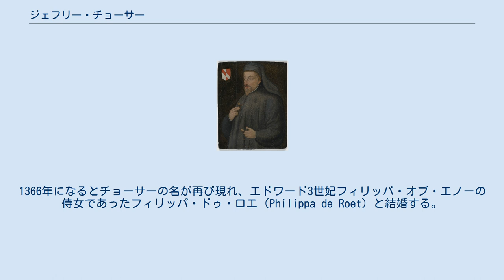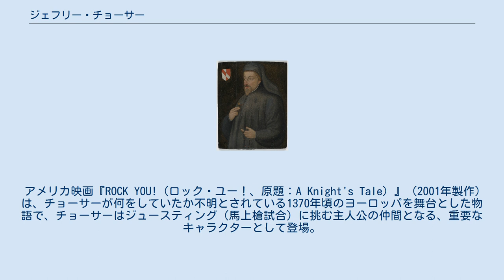ジェフリー・チョーサー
ジェフリー・チョーサー（英語: Geoffrey Chaucer [ˈtʃɔːsər], 1343年頃 - 1400年10月25日）は、イングランドの詩人である。
当時の教会用語であったラテン語、当時イングランドの支配者であったノルマン人貴族の言葉であったフランス語を使わず、世俗の言葉である中英語を使って物語を執筆した最初の文人とも考えられている。
このため、"The father of English poetry"（英詩の父）と呼ばれる。
 家系は元々イプスウィッチの豪商であり、祖父と父はロンドンの豊かなワイン商人の家に生まれた。
父ジョンを大金持ちの叔母が無理やりに連れ出し、自分の12歳の娘と結婚させて跡取りにしようとしたことがあり、そのため叔母は投獄の上に250ポンドの罰金を支払う事となったと言う。
結局父はその娘と結婚し、叔母の所有するロンドンの大店舗を受け継ぐ事になる。
チョーサーは当時のイングランドの裕福な上流中産階級の出自だったと言える。
ジョンは1347年から1349年にかけてサウサンプトン港の王室酒類管理室代理としてエドワード3世に仕えている。
 チョーサーは1357年のエリザベス・ドゥ・バロー（アルスター伯爵夫人）の台帳にその名が見られる事から父の縁故を使い上流社会への仲間入りをしたと思われる。
廷臣、外交使節、官吏としてイングランド王エドワード3世、リチャード2世に仕えた。
 エドワード3世に仕えていた時に彼の次男でアルスター伯爵夫人の夫であるクラレンス公ライオネル・オブ・アントワープの従者として百年戦争に参加し、敵国フランスへ渡航するが、1359年12月にランスにて捕虜となり獄につながれる。
翌年3月にエドワード3世が16ポンドの身代金を支払い、釈放される。
その後プレティニーの和約の締結にも従者として出掛けていることが記録されている。
 それ以降しばらくの間チョーサーの消息は記録から消える事となるが、恐らくは使節としてフランス、スペイン、フランドルに赴いていたものと思われる。
またこの間サンティアゴ・デ・コンポステーラの巡礼の旅を行っていた可能性もある。
1366年になるとチョーサーの名が再び現れ、エドワード3世妃フィリッパ・オブ・エノーの侍女であったフィリッパ・ドゥ・ロエ（Philippa de Roet）と結婚する。
妻の妹キャサリン・スウィンフォードはエドワード3世の三男でランカスター公ジョン・オブ・ゴーントの子女の家庭教師であり、後にランカスター公の愛人、そして3番目の妻となる。
後にランカスター公が彼のパトロンとなる。
 この頃のチョーサーはインナー・テンプルで法律を学んでいたと思われるが、資料にはそれを示すものは残ってはいない。
1367年6月20日に彼は王の側近として、騎士に次ぐ身分であるエスクワイアの身分となったと記録されている。
彼は何回も海外へ出かけていたが、その中の何回かは王族の側近として赴いたものであった。
 チョーサーは外交使節としてイタリアを訪問、この時イタリアの人文主義者で詩人のペトラルカと親交を結ぶ事になるが、この2人を結びつける事例として1368年に主人であるクラレンス公がガレアッツォ2世・ヴィスコンティの娘ヴィオランテと再婚した事が指摘されている。
ミラノで行われたこの婚儀にペトラルカは出席しており、チョーサーも出席していた可能性がある。
そしてペトラルカの影響からチョーサーは彼が用いたソネット形式を英文学に導入する。
多彩な経歴を持ち、学識豊かで"The father of English poetry"（英詩の父）と呼ばれる大詩人となった。
「アストロラーベに関する論文」は同天体観測機器の初の英語版解説書である。
 また1370年には軍事出征の一環としてジェノヴァ、1373年にはジェノヴァおよびフィレンツェに赴いている。
1374年には年俸10ポンドでロンドン税関に着任し、1385年または1386年までの間、チョーサーはここで羊毛・皮革に関する徴税の仕事に携わった。
 また1377年にもチョーサーは旅に出かけているが、この内容は分かっていない。
後世の書類から、百年戦争の終結を図るためにジャン・フロワサールと共にリチャード2世とフランス王女との婚儀を進める...